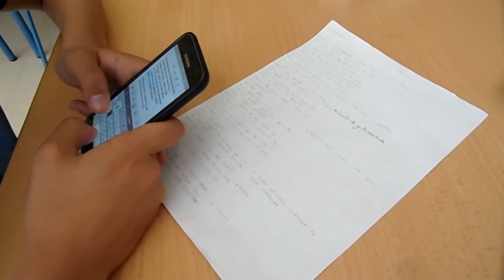ENSAYANDO LAS RADIONOVELAS.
El alumnado de 2º de ESO en la materia de lengua, con la profesora Marta Martínez ensaya las radionovelas.